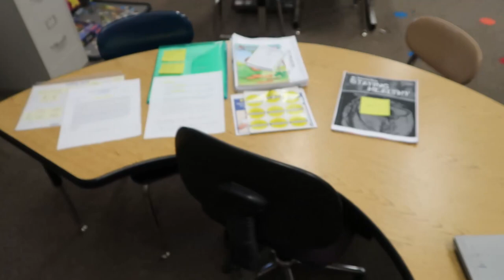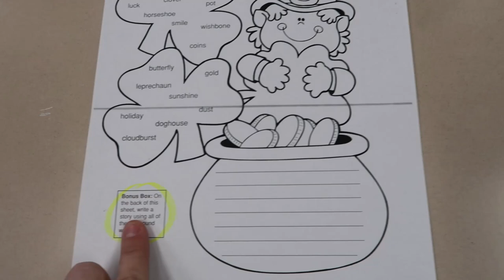Sticky Fingers in My Class | That Teacher Life Vlogs 2018 | 2nd Grade Teacher